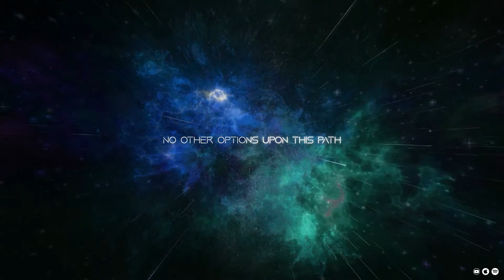Jean Carmona - Stars Themselves (Oldschool Hardstyle)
Stars Themselves is finally out. A track full of old hardstyle influences, orchestral vibes and energy.

Drop a comment letting me know which your favorite part of the track is